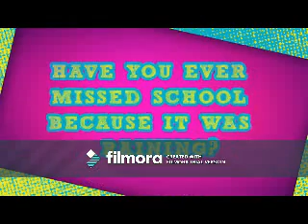GETITRIGHT (Tyler Young Video)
A video I made for Tyler Young using the song "GETITRIGHT" by Miley Cyrus.